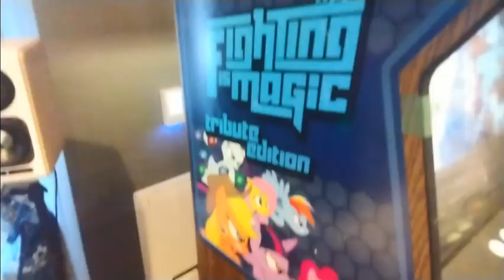Fighting is Magic BABSCon Tribute Edition (MLP Street Fighter in Cali) (8 months until BABS '24)